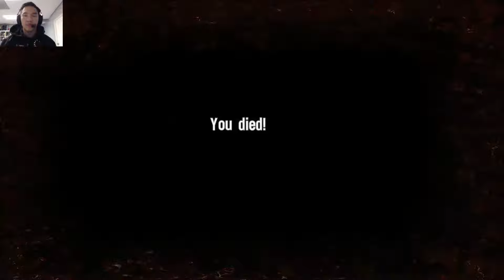SPEC OPS: THE LINE Gameplay Walkthrough EP. 10 | Sauron?!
Join the OP Crew!